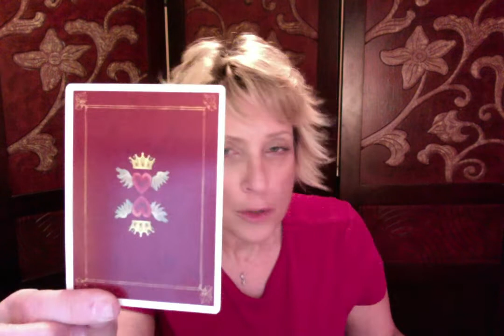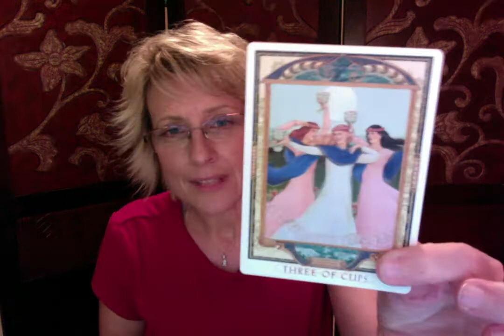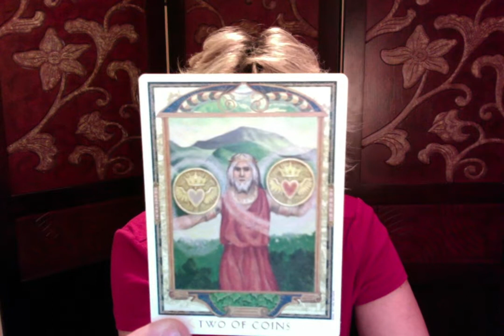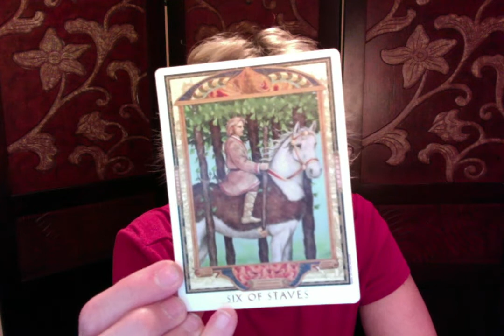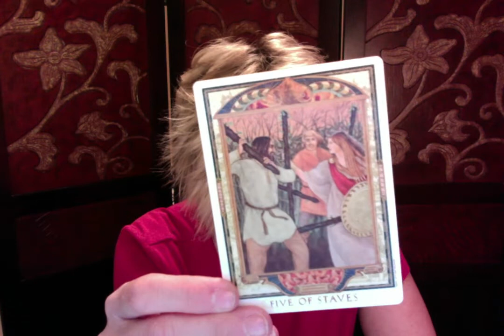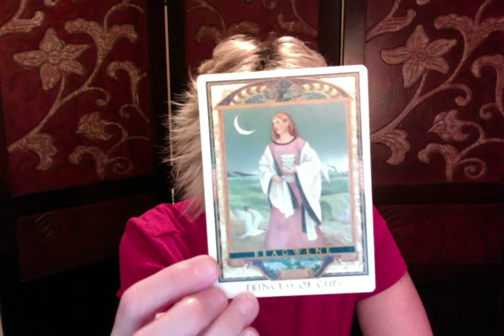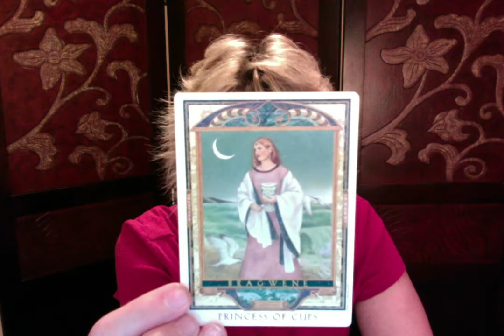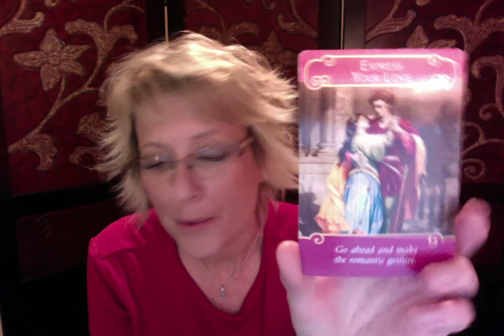Pisces Free General Love Tarot Reading for January, 2019